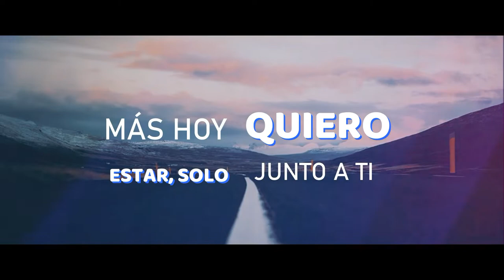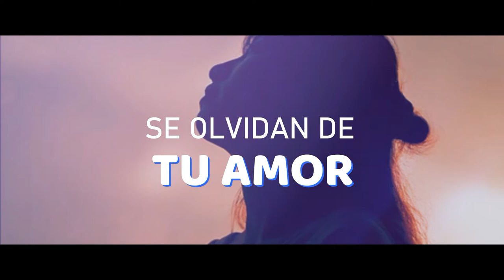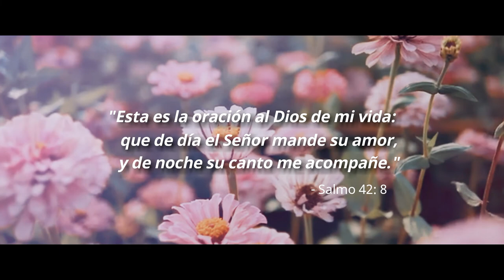Mi anhelo | Edith Aravena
"Sí, en ti esperamos, Señor, y en la senda de tus juicios; tu nombre y tu memoria son el deseo de nuestra vida. Todo mi ser te desea por las noches;
por la mañana mi espíritu te busca."